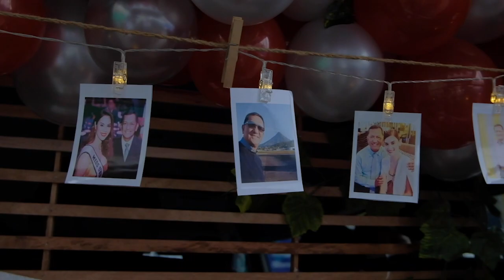Happy Birthday Sir Gerry Diaz from your BDO Cavite Area Family